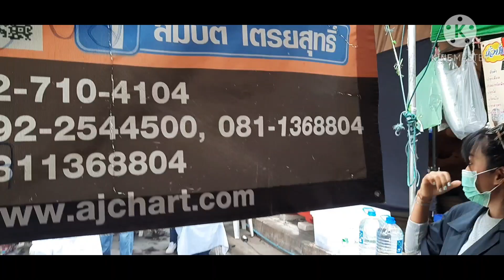หลวงพ่อโตวัดบางพลีใหญ่ใน คนมาทำบุญเยอะมาก | The Kom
มาทำบุญที่วัดบางพลีใหญ่ใน มาไหว้หลวงพ่อโต คนมาทำบุญเยอะมากครับ